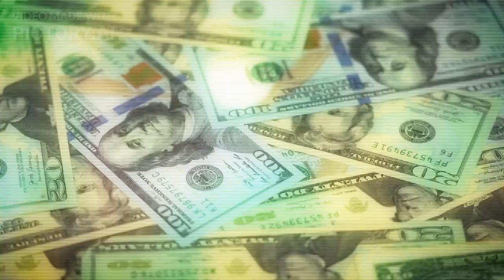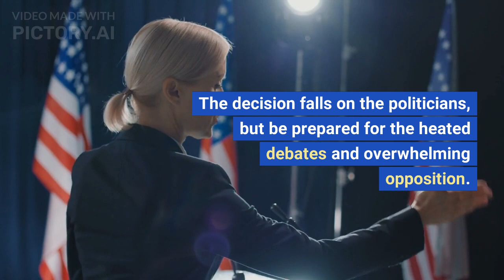The only solution to Britain's economic crisis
Economic crisis. Many explanations have been offered for the appalling prospects for Britain's economy including Brexit, the war in Ukraine and covid. But these are all short term causes.